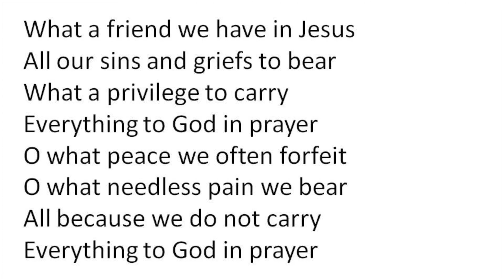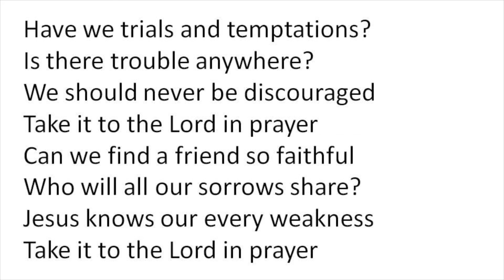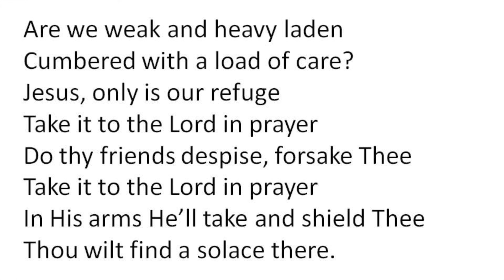Hymn What a Friend we have in Jesus